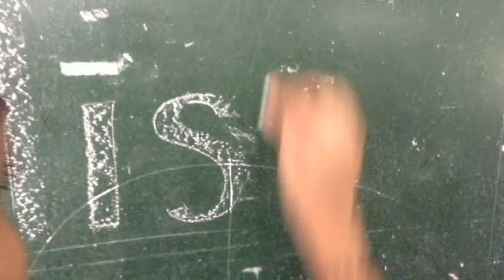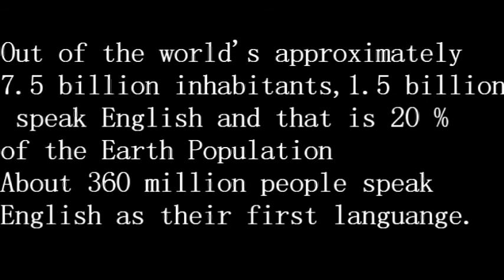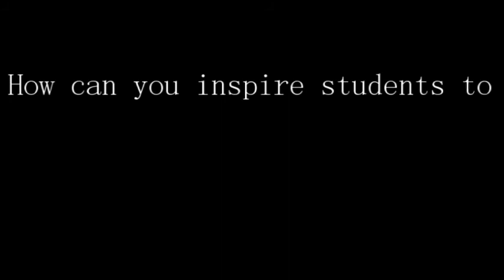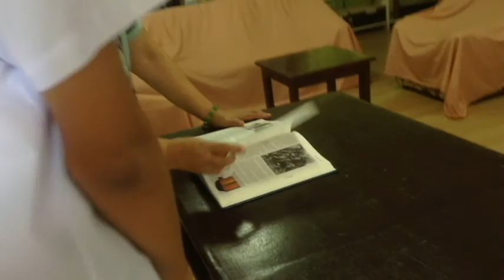"How Good is your English?" DOCUMENTARY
Documentary by:
Rica Mae Asio
Patrisha Gomez and
Adrian Carlos Horlador

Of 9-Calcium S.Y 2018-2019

Submitted to:
Ma'am Annabelle Briones-Facun

© to the owners of the music that we used.